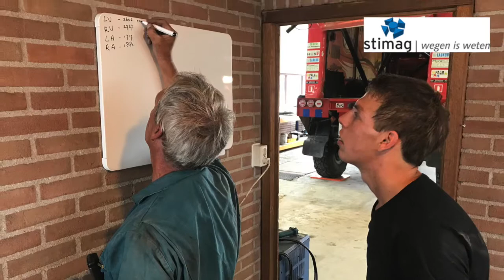Stimag weegt Firemen Dakarteam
Stimag is al 39 jaar producent, importeur en leverancier van geijkte weegschalen, weegsystemen, balansen.